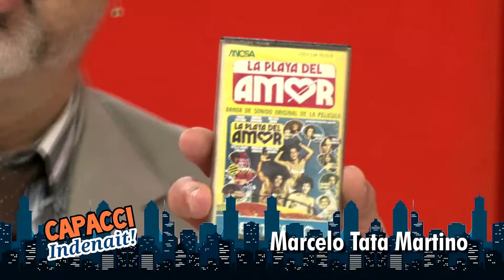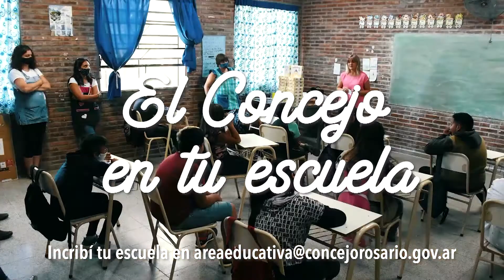PROGRAMA : "CAPACCI INDENAIT" / PROGRAMA 22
EMITIDO EL  01/10/22
CONDUCCIÓN : OMAR CAPACCI
PARTICIPACIÓN ESPECIAL : SANDRA HARFORD
PERSONAJE : JUAN CARLOS VINTAGE
INVITADO: RAUL BIGOTE ACOSTA

PRODUCCIÓN GENERAL : GARRICK PRODUCCIONES
                                              13 DE DICIEMBRE PRODUCCIONES